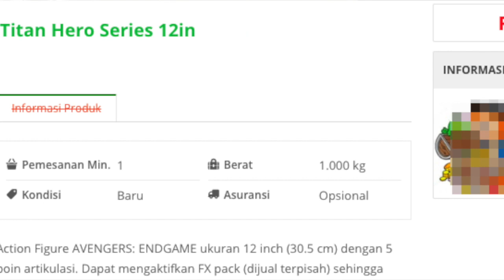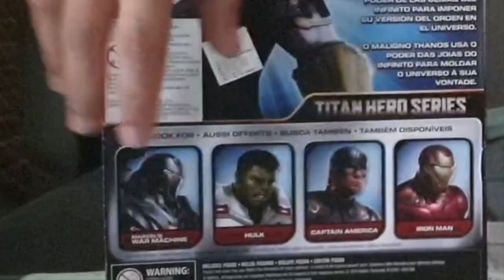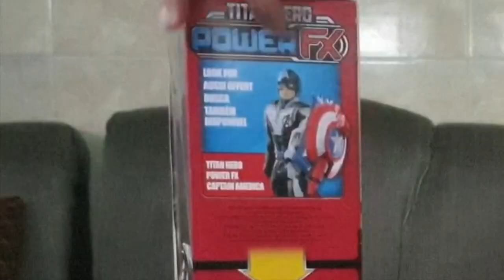Keren! Thanos Ngamuk di Avengers Endgame Marvel Titan Hero Series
Kali ini zahran keukeuh ingin Thanos, muter2 di kids station, toys kingdom produk thanos ini habissss...

akhirnya beli online murah meriah juga cukup 350 ribu.

Marvel Avengers Endgame Titan Hero FX Series 12-Inch Thanos Action Figure
Features:

- Product Titan Hero Series ini original by Hasbro Inc.(guarantee)
- Product dimension(box) 29.8 x 11.4 x 5 cm
- Manufactured recommended age 4 years and up
- The evil Thanos sets his sights on Earth as he continues his quest for the Infinity Stones.
- 12-inch/ 29.8-cm scale Marvels War Machine figure with movie-inspired design
- Connect Titan Hero Power FX pack to activate sounds & phrases (BELUM TERMASUK; sold separately with Titan Hero Power FX figures)
- Includes Titan Hero Power FX connection arm-port
- Inspired by Avengers: Endgame movie
- Check out other Titan Hero Series and Titan Hero Power FX figures (each sold separately)
- Titan Hero Power FX pack sold with Titan Hero Power FX figures. Each sold separately. Subject to availability.
- Includes figure with Power FX port and instructions.